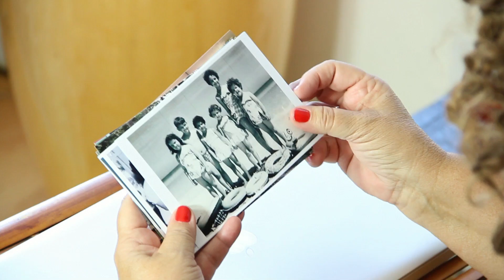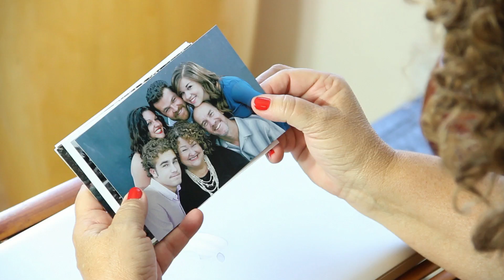Food, family, and, making books with food blogger Marta Darby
Marta Darby has transformed her food blog into a popular Cuban cookbook that highlights the beauty of her heritage with her first ever Blurb book—a hit since it was first released in 2008. Marta Darby shares with us how to make the classic Cuban Picadillo dish that has been a recipe in her family for many generations.

Make a book at Blurb.com